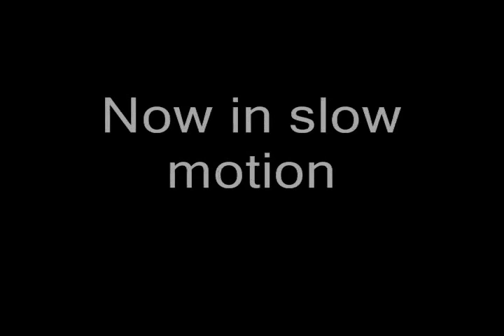tomcrashfinal.wmv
Down wind crash ... A total appel cart!!  Powered Paragliding Crash